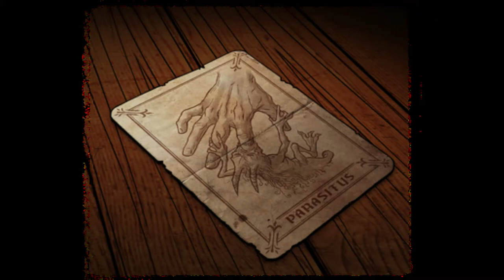Azalea Web Lore 3 - A Bird in the Hand - Narrated Flesh and Blood Official Fiction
Welcome to the final Azalea web lore, as of Janaury 18 2022. If LSS releases more, I will be covering it here!

Devastate that like button, etc etc.

Don't like what you hear? I take constructive criticisms in the comments below.